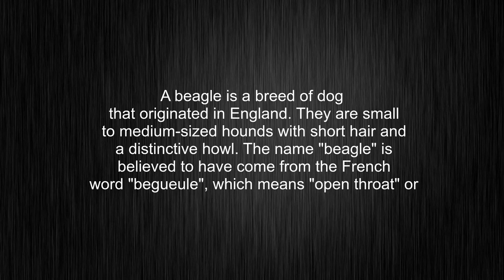What's the meaning of "beagle", How to pronounce beagle?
This video tells you what "beagle" means, how to pronounce it, what is "beagle" definition, provides a pronunciation guide and an accurate definition.